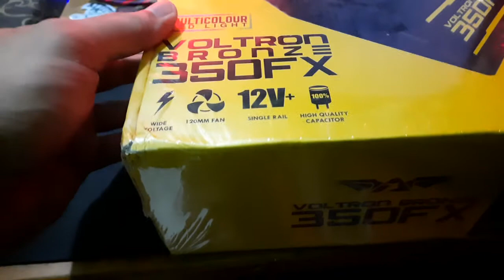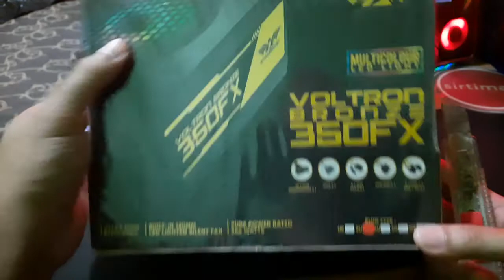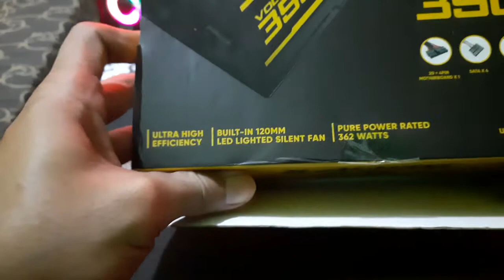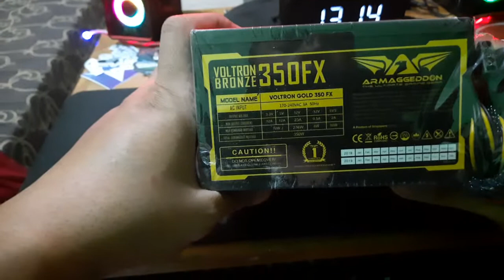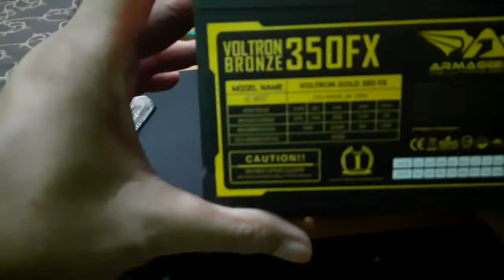Unboxing PSU Armaggeddon Voltron Bronze 350FX | Power Supply RGB Kere Hore Bikin Kerja Tambah Giat